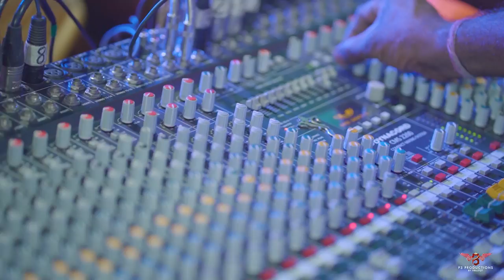Savli & Tejas | Wedding Highlights | Cinematic | P3 Productions | Kalyan | 2023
Film By : Team P3 Productions By Prajyot